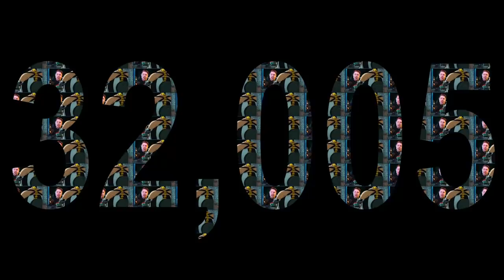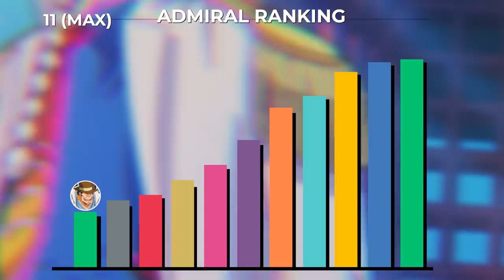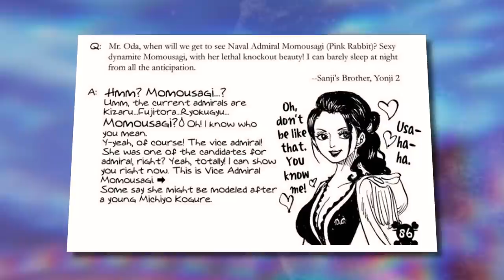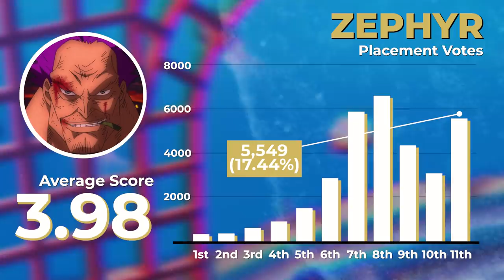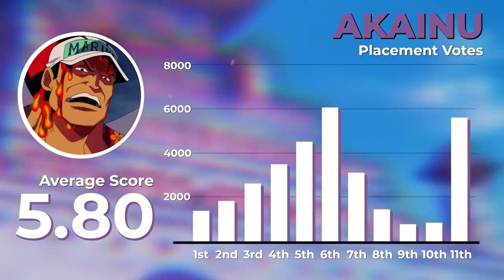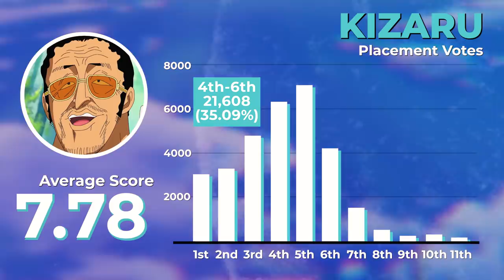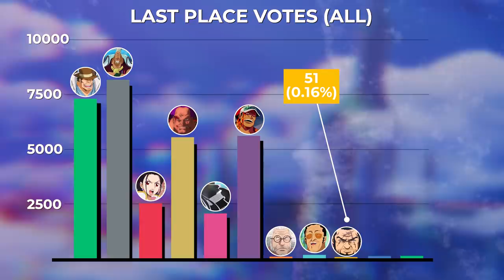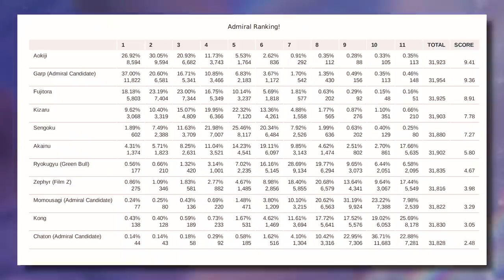Ranking EVERY ADMIRAL in One Piece!